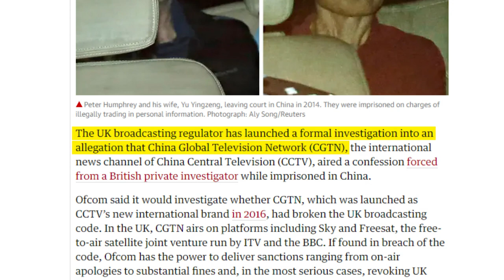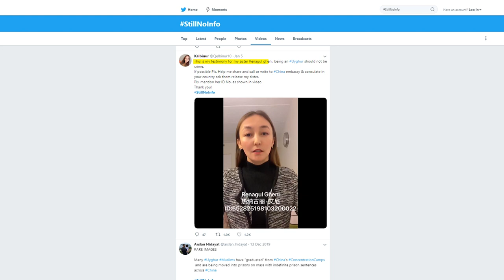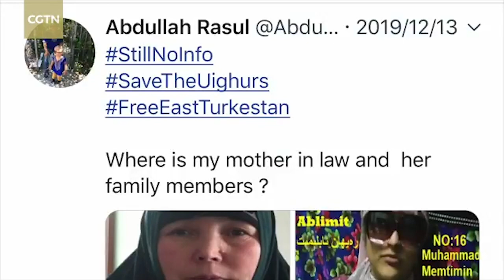China ramps up media campaign on Xinjiang | The World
Chinese state have ramped up their coverage of Xinjiang in a bid to counter narratives aired by western media outlets like the New York Times, BBC and CNN. But observers and Uyghur activists say the propaganda reveals just how concerned the Chinese Communist Party is about the Xinjiang issue.